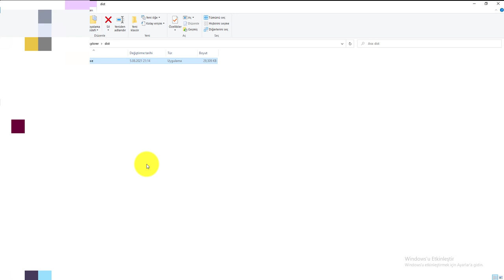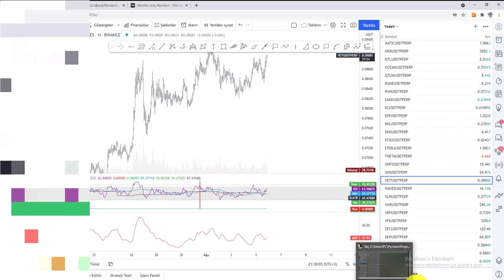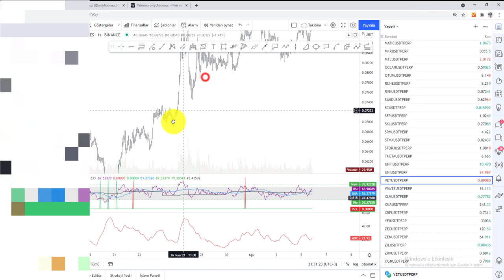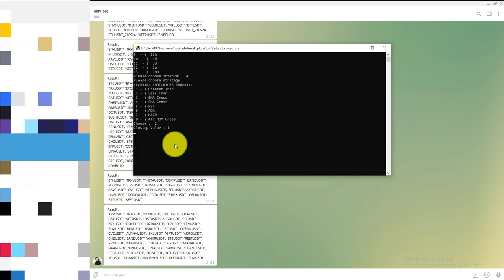Binance Vadeli Semboller Explorer 2 || DEMO LINK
Demo  :  KALDIRILDI !